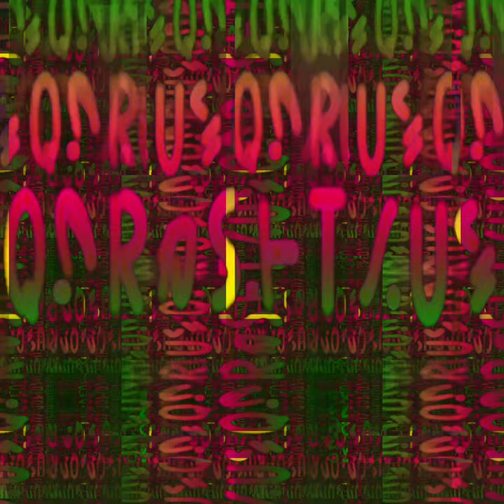[EPILEPSY WARNING] Movie 24 03 18 02h20m58s